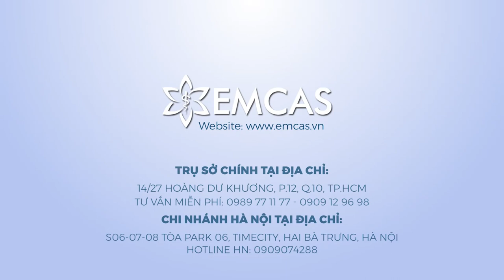✯ EMCAS ✯Áo Định Hình Sau Khi Nâng Ngực Là Gì ?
Fanpage : Facebook.com/Emcas.Hospital